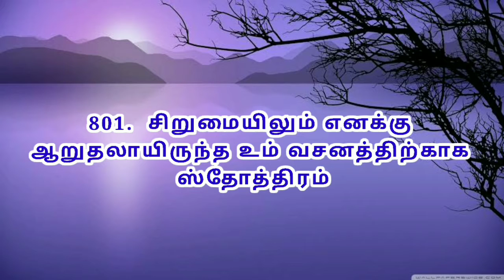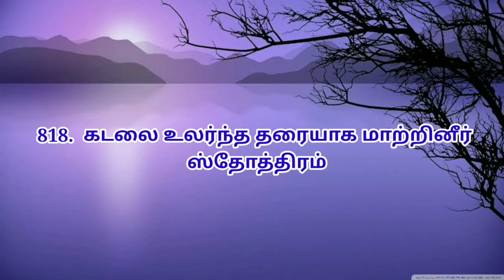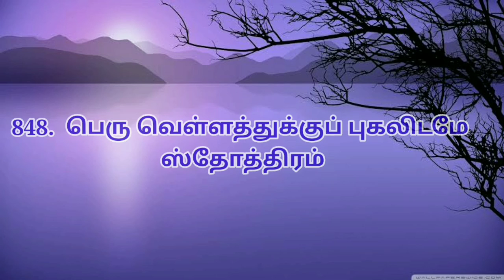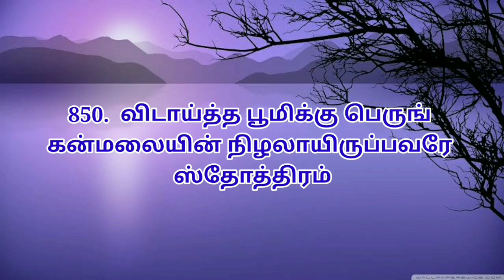ஆயிரம் ஸ்தோத்திர பலிகள் | 801 to 850